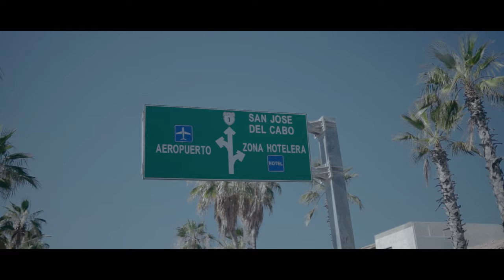El Guerito - Manuel Rodriguez [Video Oficial] - JM Music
El Guerito - Manuel Rodriguez [Video Oficial] - JM Music 2021

CONTACTO